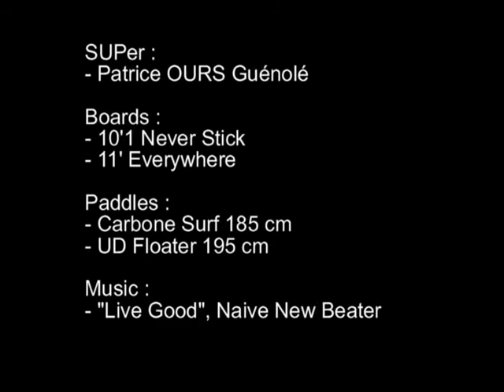2010 07 07 988 SUP style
Finless stand up paddle, noserides and 360.